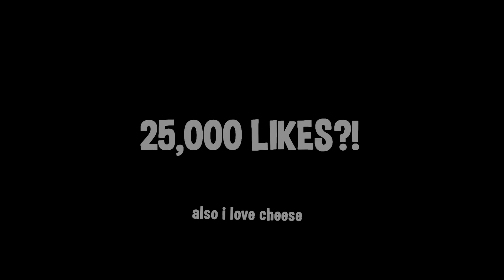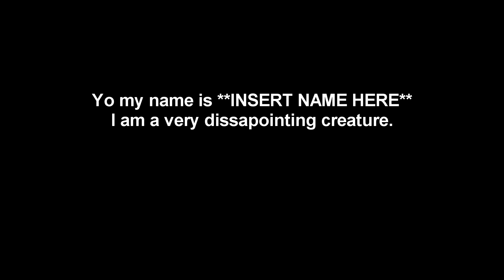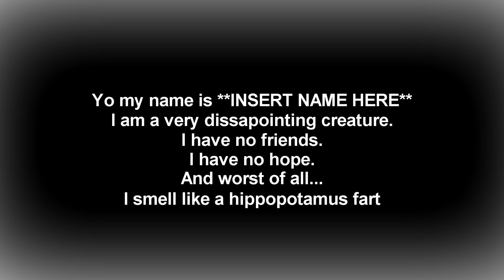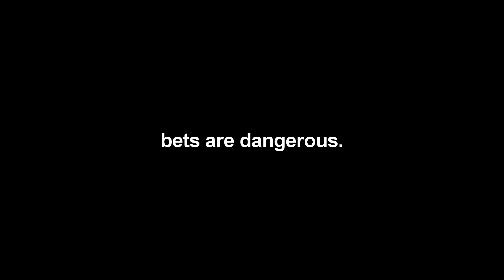500,000 TNT VS NOOB | Minecraft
500,000 TNT VS NOOB | Minecraft
It's been a while since ExplodingTNT and Pink Sheep decided to do another Minecraft explosion bet... everyone tells TNT to never do another one since he always loses... but this time he feels confident. 500,000 TNT blocks verses a single Noob. This is a bet TNT HAS to win...

What did you expect? How do you explain the outcome of this huge Minecraft explosion?